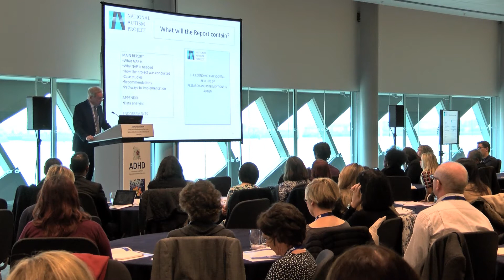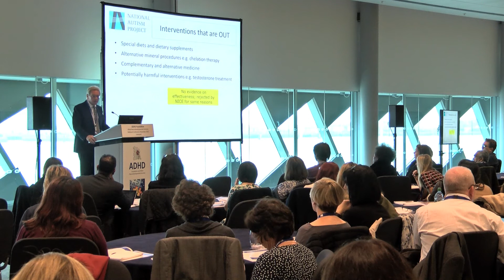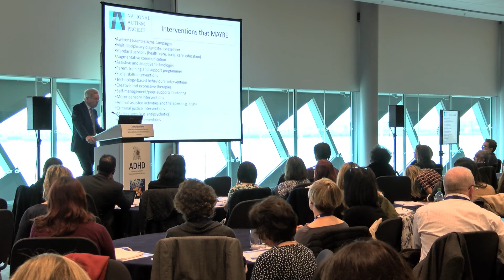Dr Ian Ragan ADHD Foundation (Part 2/3)